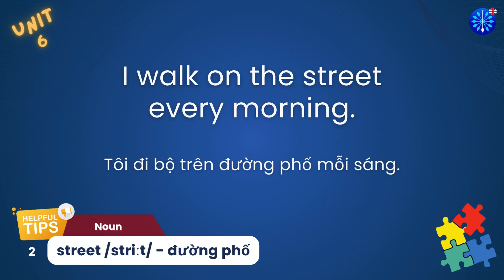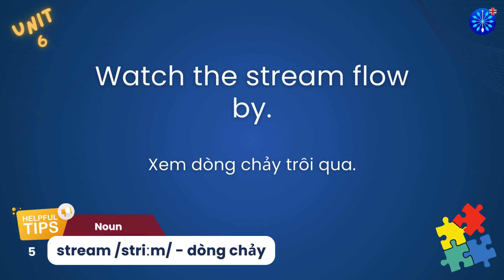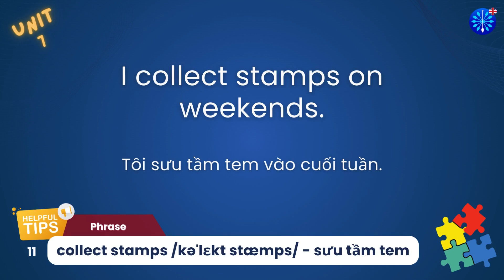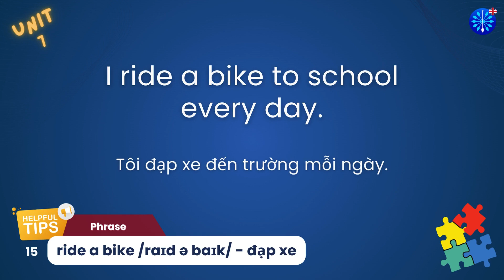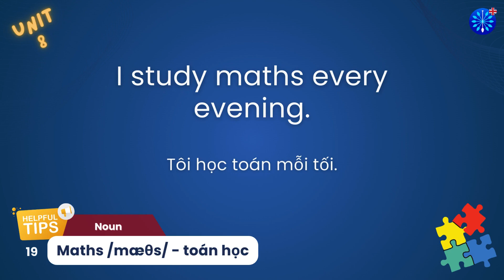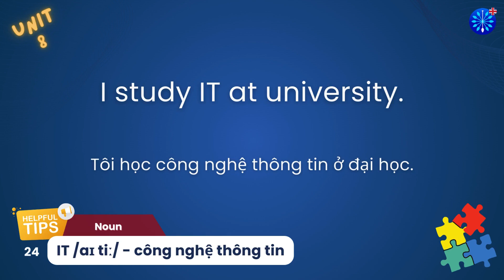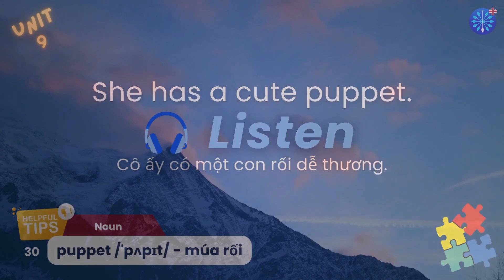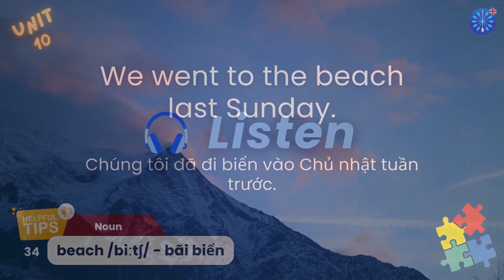English | Tiếng Anh 04 Unit 06-10 Đồng bộ với Global Success | Word & Examples | Nghe Nói thành thạo